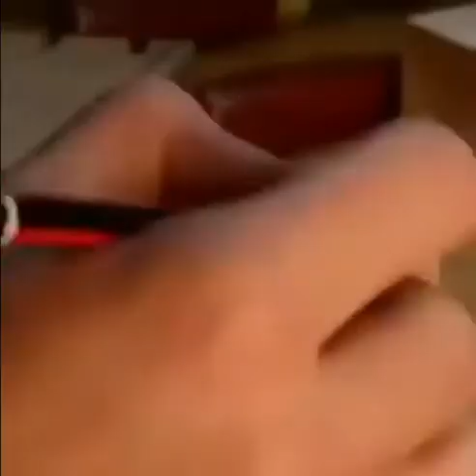Как вам деревянные петли?